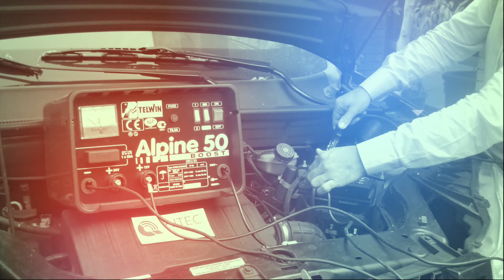AITEC PROMO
Aitec, Innovación Tecnológica.

- Gestión Ganadera
- Riego
- Ferretería
- Seguridad